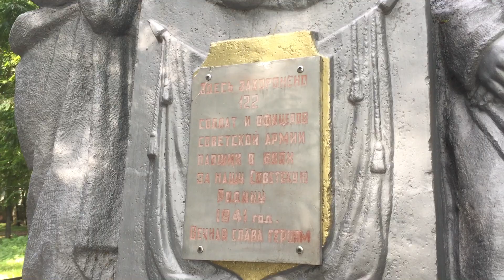2021.08 Глебовский, братская могила жертв войны, Истра р-н, Битва под Москвой / Schlacht um Moskau